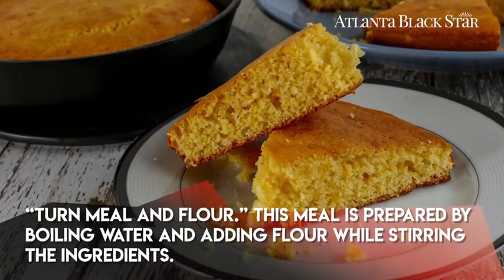The Origins Of Slave Food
FOLLOW UPTOWN RADIO ON GOOGLE PODCASTS!!